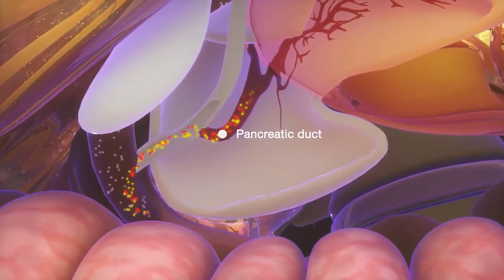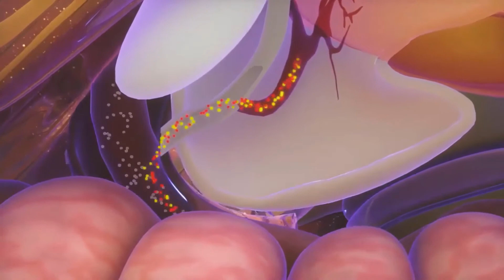Qué es el mesotelioma peritoneal